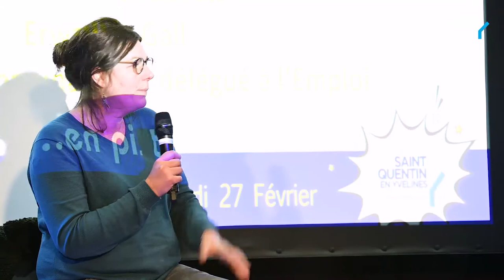SQY Emploi... En Piste 2020 - Conférence "Recruter dans le commerce aujourd'hui"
Anim'Emploi du forum de l'emploi "SQY Emploi... En Piste" : Conférence "Comment recrute-t-on aujourd’hui dans le commerce ?" animée par Erwan Le Gall, Conseiller communautaire délégué à l’Emploi, avec Mme Lydia Devron, Directrice du Centre commercial ONE NATION aux Clayes-sous-bois - M. Moerman, Directeur du magasin Tom & Co (Coignières) - Mme Capucine Levrangi, Chef de projet et responsable pédagogique Dispositif SKOLA Vente à Montigny-le-Bretonneux